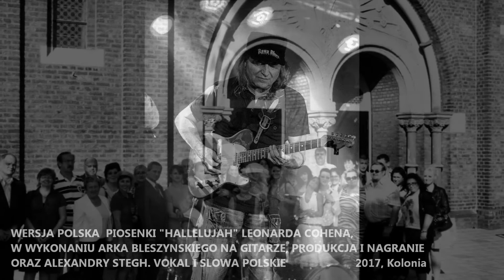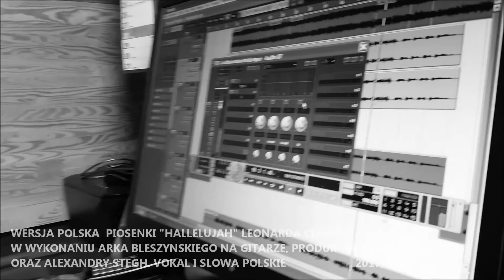Hallelujah polska wersja slubna. Slowa: Ola Stegh, Gitara: Arek Bleszynski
Polskie slowa do piosenki Leonarda Cohena "Hallelujah" : Alexandra Stegh, Gitarologia i nagrania Arkadiusz Bleszynski.